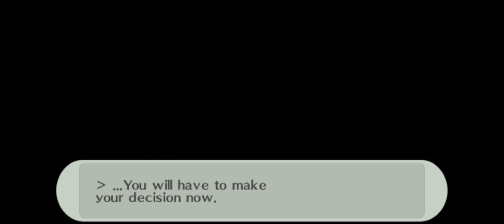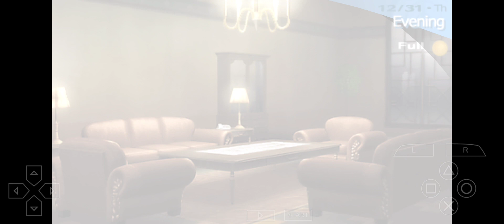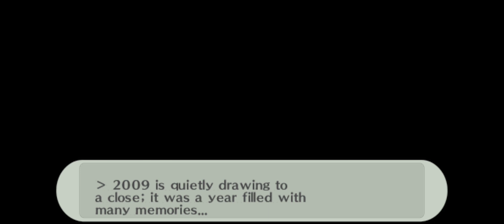Persona 3 Portable #99: The decision